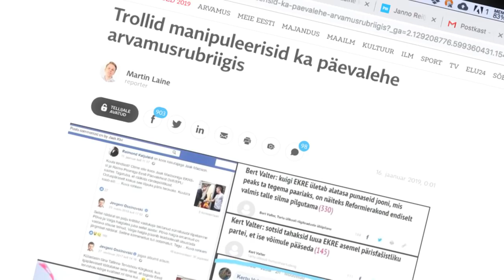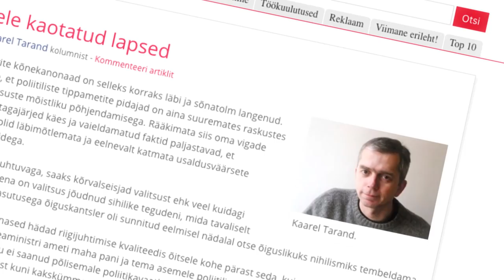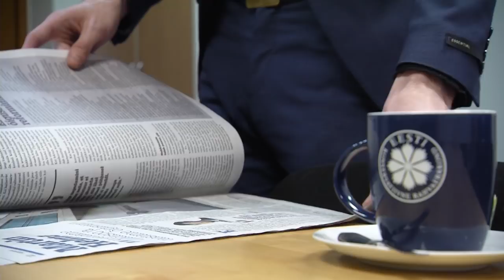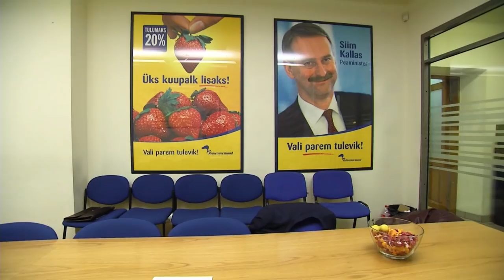Erakondade noored - lihtsalt trollijad või tulevased riigjuhid?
Erakondade noored - lihtsalt trollijad või tulevased riigjuhid? Ege Tamm uuris välja ja toob tulemuse teieni.